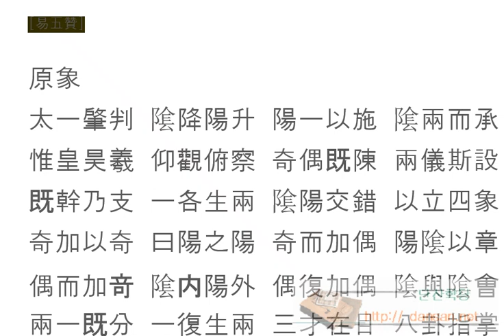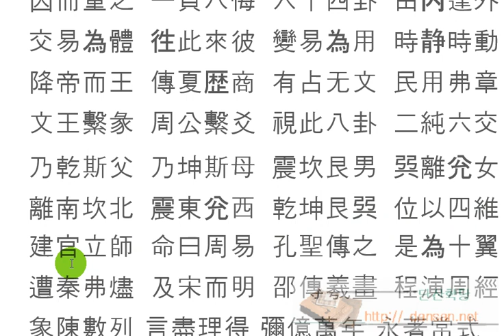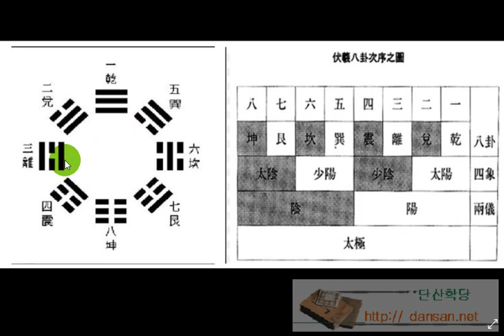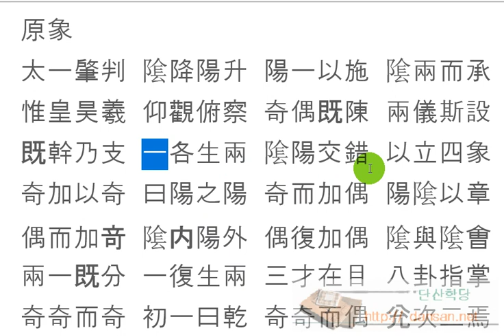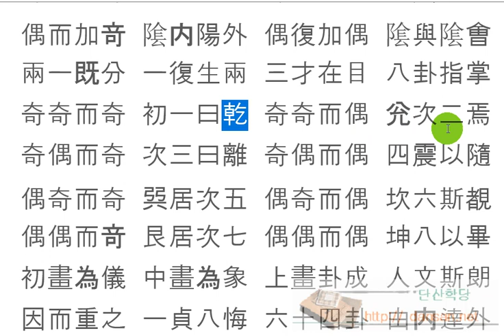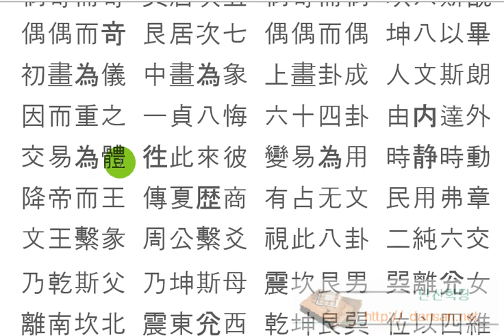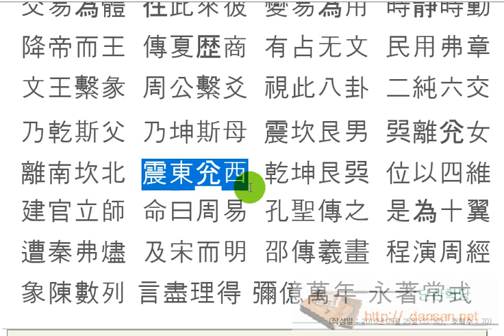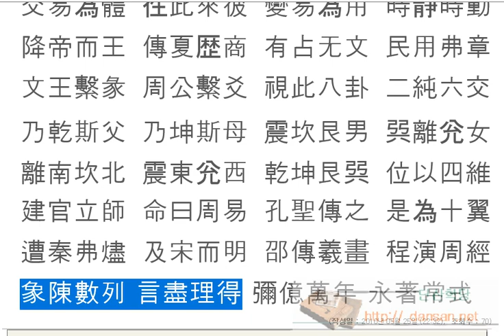주역강독(講讀) : [원] 213 原象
주역원전 강독, 주역원문 강독, 성독, 역학, 易, [원] 213 原象